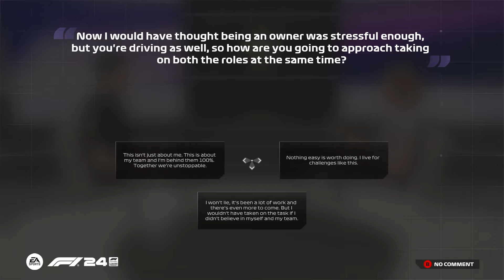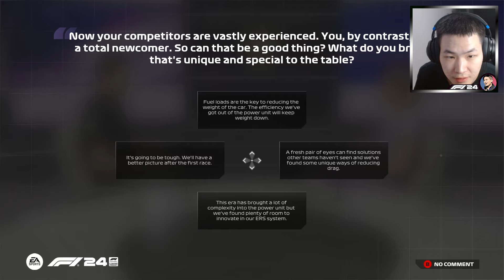A NEW TEAM ON THE GRID?! (F1 24 My Team Career Mode - Part 1 - Bahrain GP)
Uploaded by:
Suh Entertainment